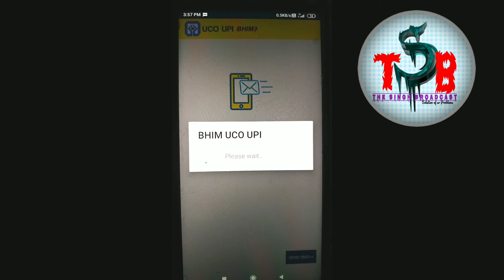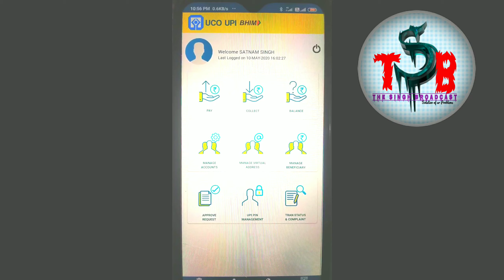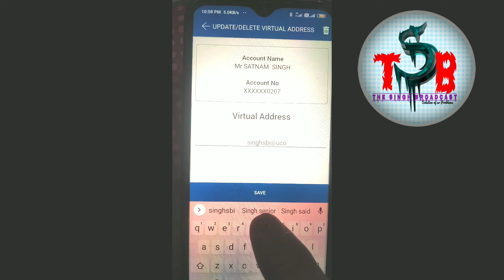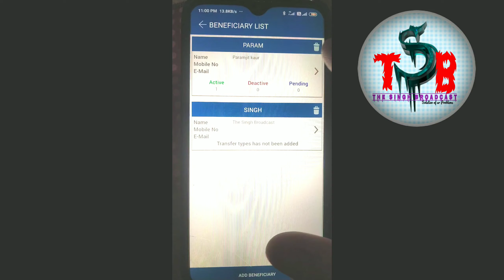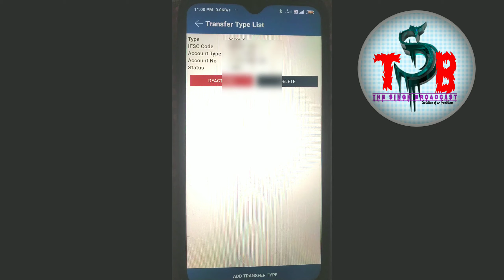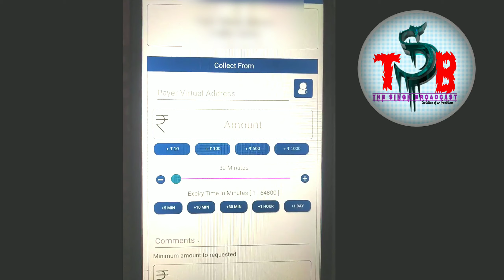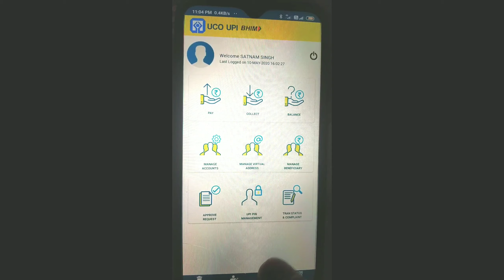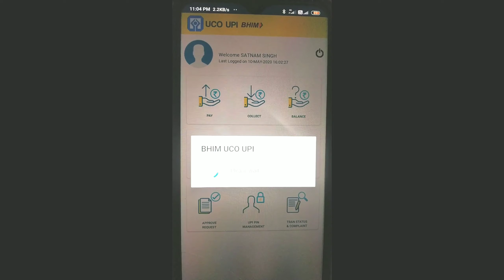UCO BANK BHIM UPI registration and information in Hindi। UCO भीम यू पी आई रजिस्ट्रेशन हिंदी में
lockdown ke cause, work from home, during this lockdown situation we can do banking from our mobile without going to bank from his Mobile with cup of tea. ONLY one mobile application for all bank account attached with one mobile number. no need to install every bank applications in one mobile. just overload on mobile.
BE SAFE BE ALERT.
SAVE YOURSELF SAVE COUNTRY.

THOSE ITEM WHIC ARE USED BY ME FOR MAKING OR EDITING VIDEOS. FOR YOU ASSISTANT YOUR SHOPPING CART IS READY
AmazonBasics 50-Inch Lightweight Tripod with Bag…

Tygot Adjustable Aluminium Alloy Tripod Stand Holder for Mobile Phones & Camera………

Canon EOS 1500D 24.1MP Digital SLR Camera (Black) and Carry Case……

some YouTube products for you...